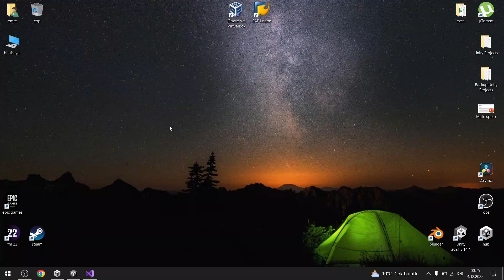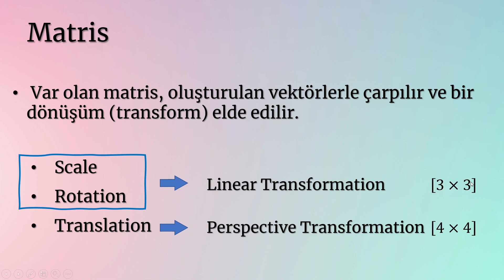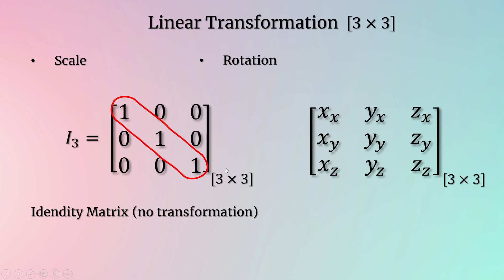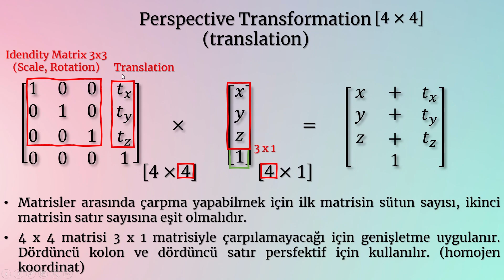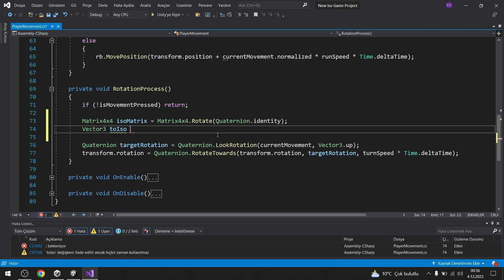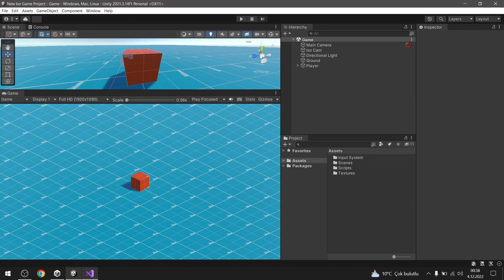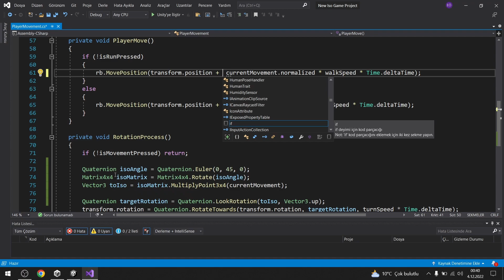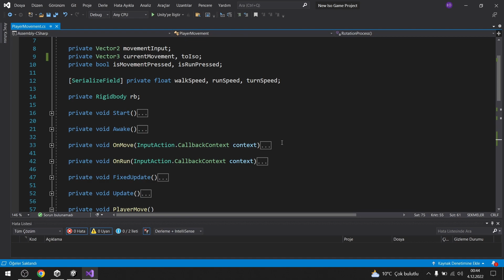Unity | C# | Unity ile Matrix 4x4 kullanımı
İzometrik oyunlarda önemli bir konu olan karakter hareketi ve rotasyonu kapsamında daha iyi bir hareket ve rotasyon sağlamak adına bu dersimizde matrislerin Unity'deki yerini ve detaylarını inceledik. Dersi dikkatle takip etmenizi öneririm.

Videoda anlamadığınız, aklınıza takılan konuları yorumlar kısmından bana iletebilirsiniz.